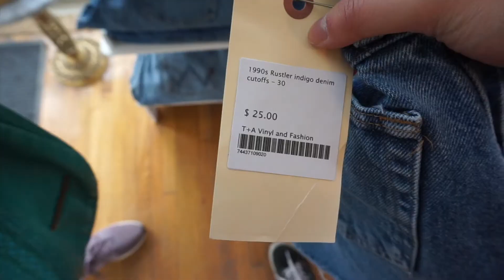THRIFT WITH ME (found vintage ADIDAS and LEVIS)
using the 7(?) rules of thrifting i managed to find some vintage adidas and levis (for only 15$ each)!